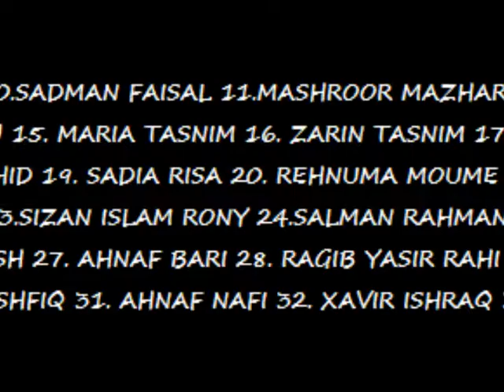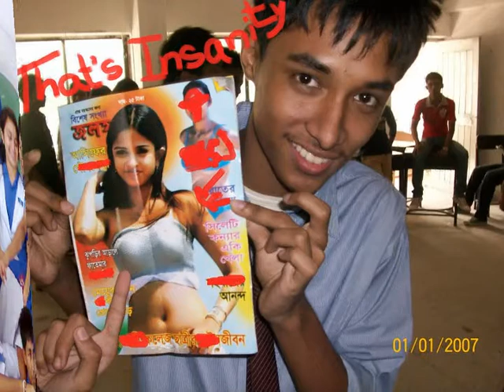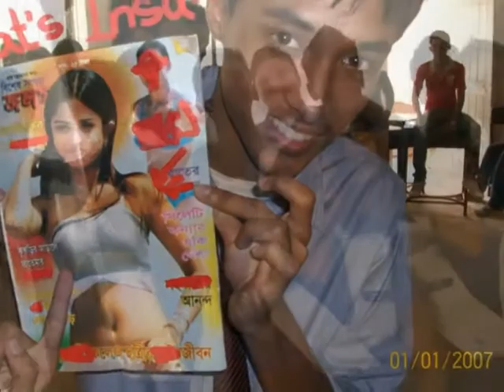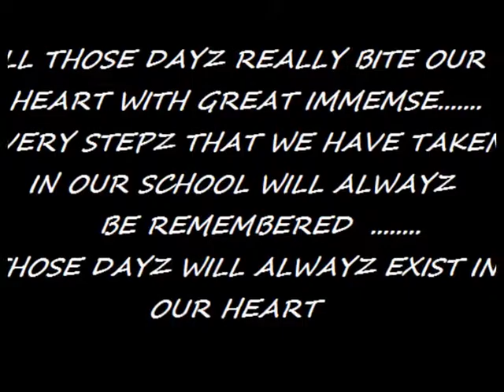most memorable days in B.A.F Shaheen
This video is made of the most memorable days which have passed over in our school life. This video contains all the pictures of all the student of B.A.F Shaheen english version s.s.c batch 1st.